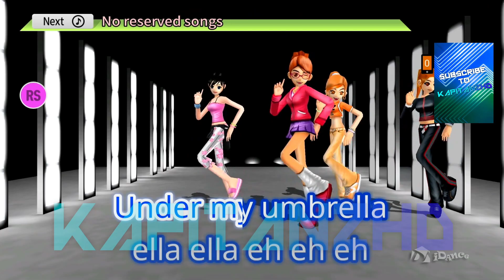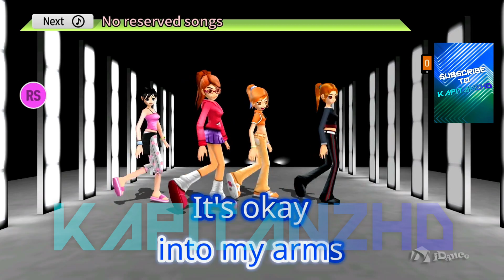Umbrella by Rihanna feat. Jay-Z Karaoke TJ Supremo (Minus One/Instrumental)